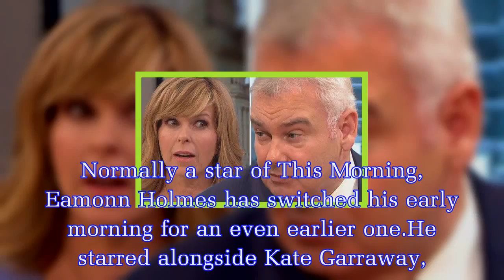Good Morning Britain: Eamonn Holmes MISSES link before snubbing ITV colleagues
Normally a star of This Morning, Eamonn Holmes has switched his early morning for an even earlier one.He starred alongside Kate Garraway, Charlotte Hawkins and Becky Mantin for today’s edition of Good